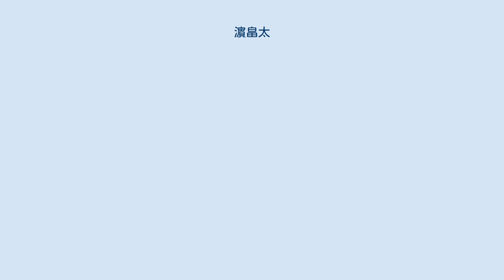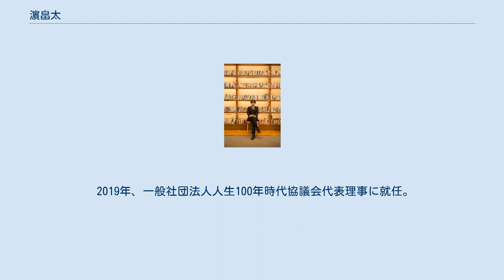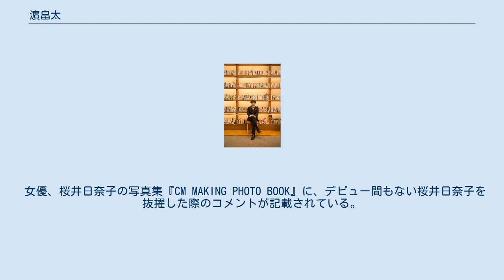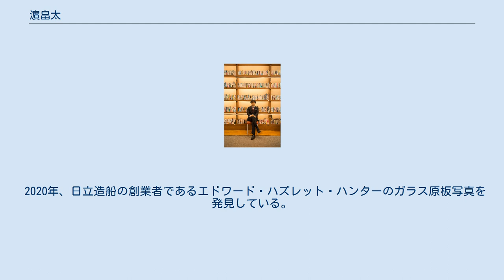濵畠太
濵畠 太（はまはた ふとし 1973年 - ）は、日本のビジネス書作家、ノンフィクション作家、自己啓発書作家、マーケター、ブランドマネージャー。
 シニア向けサービスを展開する『鎌倉新書』のプロモーション室長を経て、現在は一般社団法人人生100年時代協議会の代表理事など、複数の職に就いている。
 濱畠太、浜畠太の表記も使用する。
 なお、濱畑太は誤り。
 東京都出身。
大学を中退したのち、広報・広告関連の専門学校を2校卒業している。
 卒業後は本田技研工業傘下のモータースポーツ施設運営会社「モビリティランド」に入社し、鈴鹿サーキットの広報担当。
モータースポーツファンの高齢化が課題となっており、主にシニアに向けた広報、マーケティング業務に従事していた。
在職時は社団法人三重県観光連盟の広告宣伝も兼務していた。
その後、柿安本店、大東建託を経て、鎌倉新書プロモーション室長に就任。
いずれもシニアをターゲットにした企業であり、その中で広報・宣伝・マーケティング部門を担当した。
 2019年、一般社団法人人生100年時代協議会代表理事に就任。
 官庁の観光誘致、大手企業の商品開発など多くのプロジェクトへ参加。
企業や学生を対象にした研修、講演、異業種交流会の主催なども行っている。
 マーティング従事者約1,000名からなる日本最大級のマーケティング勉強会『商品開発の会』幹事。
 ビジネスセミナー『山手会』幹事。
マーケティング研究協会講師。
 2017年度、厚生労働省・職業能力評価(マーケティング部門)検討委員。
 女優、桜井日奈子の写真集『CM MAKING PHOTO BOOK』に、デビュー間もない桜井日奈子を抜擢した際のコメントが記載されている。
また2017年7月度に作品別CM好感度で住宅・建設業類1位に輝いた際のインタビューが掲載されている。
ほかにも広告関連の受賞歴がある。
 2013年より、企業に所属しながらビジネス書、自己啓発書の作家活動を開始。
 著書は自らの実績を基にしたマーケティング、ブランディングに関連するビジネス書と、働き方、セルフブランディングをテーマにした自己啓発書に分けられる。
 日本史に関連した著書やセミナーも多く、近著ではNHK大河ドラマの主人公を題材にしている。
 幕末から明治にかけての日本人写真師、および日本の古写真について独自研究を続けており、日本各地で活躍した幕末明治の写真師を962名収録した電子書籍が出版されている。
写真師の人名検索サイトも運営している。
 2020年、日立造船の創業者であるエドワード・ハズレット・ハンターのガラス原板写真を発見している。
 2021年、剣術家橘内蔵介の肖像写真を発見している。
 以下ほか、団体名義、企業名義で複数の書籍を出版している。